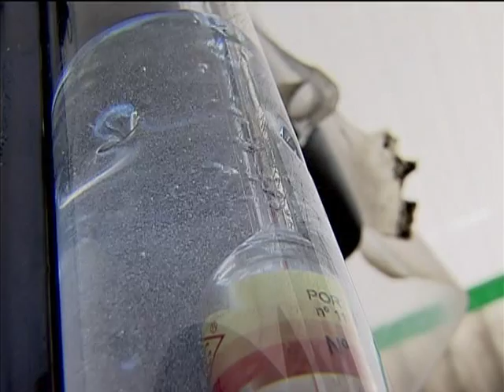Porcentagem da mistura de etanol na gasolina já está maior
NBR NOTÍCIAS - 01.05.13: O aumento de 20% para 25% da mistura do etanol na gasolina começou a valer nesta quarta-feira (01). O objetivo da medida é aumentar a competitividade do etanol e incentivar o crescimento do setor. O governo federal já havia anunciado outras ações para aumentar a produção e os investimentos no setor sucroalcooleiro como, por exemplo, crédito de PIS e COFINS para o produtor de etanol que, na prática, vai zerar esses tributos; e a redução de juros da linha de financiamento do BNDES para renovação e plantação de novos canaviais.